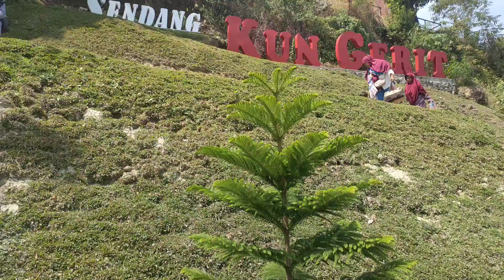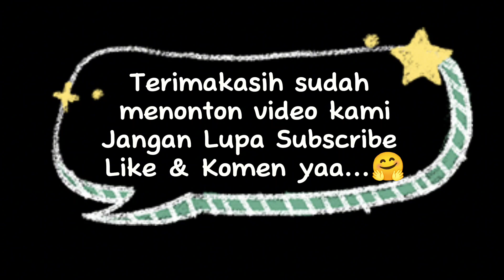Destinasi wisata tersembunyi Sendang Kun Gerit di Sragen | Nathan dan Nabiel jalan-jalan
Di Video ini kita jalan-jalan ke wisata Sendang Kun Gerit di Sragen tepatnya di kecamatan Gemolong, ini termasuk wisata tersembunyi yaa dan belum banyak masyarakat luar yang tahu, bisa jadi rekomendasi wisata jika mau ke kota Sragen
disini ada kolam renang yang merupakan Sendang nya itu, dan juga ada restoran ada glamping nya juga.

Terimakasih yaa sudah menonton video ini semoga bermanfaat